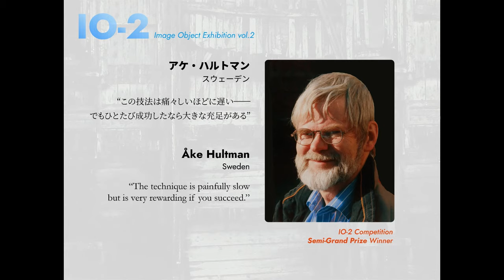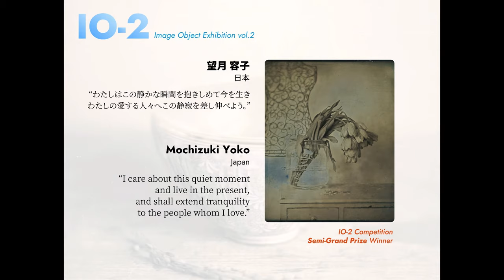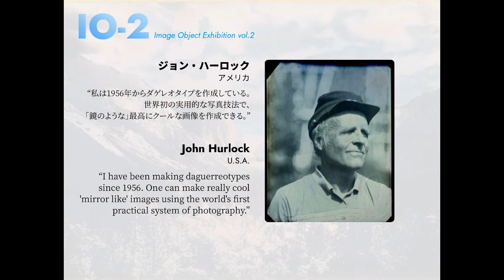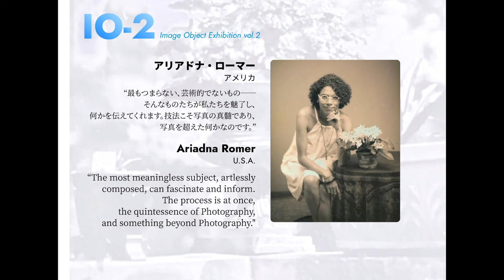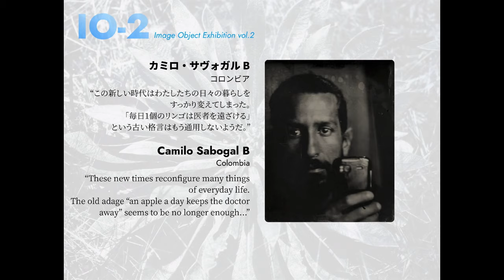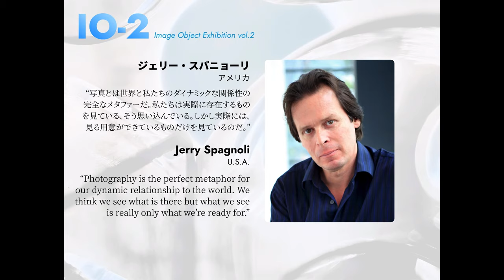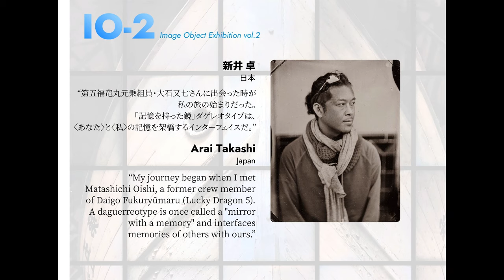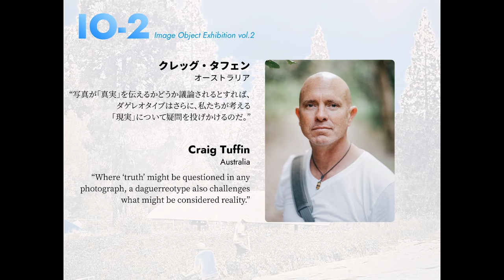IO-2: Care – Daguerreotype Today: In an Age of Uncertainty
IO-2: Image Object Exhibition vol.2
"Care – Daguerreotype Today: In an Age of Uncertainty"

Dates: Oct 8 － Nov 16, 2021
Venue: PGI
TKB Bldg. 3F, 2-3-4 Higashiazabu, Minato-Ku, Tokyo, 106-0044, JAPAN

Supported by:
POLA Art Foundation
Arts Council Tokyo (Tokyo Metropolitan Foundation for History and Culture)
Nomura Foundation

The word “care” can have many connotations.
In this age full of uncertainty due to natural disasters, conflicts, and a pandemic, we chose this as the exhibition theme to consider what photography has captured and its limits.
This exhibition aims to re-examine how photography as a medium can mediate between people when we think about the value of family, society, oneself, others, and those involved in various issues.
Along with works by Takashi Arai, Binh Danh, and Jerry Spagnoli, works by awarded artists and public submissions under the theme of “care” will be exhibited.
At the dawn of photography in the nineteenth century, daguerreotype served as the means to secure memories of loved ones, as well as one’s likeness, for generations to come. The modern ability to instantly share photos extends the same determination that produced those old family albums and portraits. The ongoing crisis caused by the pandemic has served as a reminder of how precious—and fleeting—life truly is. We wish to recapture photography’s potential as a physical container of individuals’ memories, especially during these trying times. The theme of this exhibition, “Care,” is meant to be open-ended and freely interpreted. We hope this exhibition will inspire a sense of life and vitality widely in the face of current global struggles.

"In 1839, the history of photography began together with daguerreotypes. It’s been some 180 years since then, and, together with the development of media, photography has made it possible to share a cropped “reality” with others, being used in all kinds of fields as a way of motivating people. However, in the 19th century – especially when daguerreotypes were popular – photography was mainly seen as a “memory device” to capture one’s, or one’s family or loved ones, appearance for the future. It was an act that implied a special meaning.
Right after the Great East Japan Earthquake in 2011, the memory of volunteer groups cleaning family photos that were washed up on the shores and returning them to victims’ relatives is still fresh in our minds. It indicates photography’s value as a “memory device” for these once thought to be forgotten people is still invaluable in the 21st century.
In an age of great uncertainty, each of us must have started asking ourselves the meaning of life and death and how we can lend a helping hand to others.
In these times of “Caring,” how will we be reflected in daguerreotypes, the mirror of memory, and photography as an image object."

Takashi Arai (Artist/Film Director)